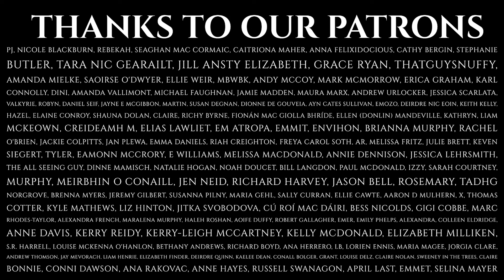Episode 196 - Mythic Places - Waterways - Caortanach and St Patrick - 2023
This month, we’re getting back to the Mythic Places of Ireland, and the stories they’re connected to, with a new series on waterways.

This is the story that links into this time of year, a story we’ve told a few times before in a few different ways, and which has the origin of the Shannon and an alternative to the naming of Lough Derg in it too. So it certainly ties into our waterways collection this year.

Caorthannach is known as the mother of the devil himself, and the mother of all of the demons and spirits of Ireland. This is also the story of St. Patrick lighting the fires on Croagh Patrick to ward off all the snakes and demons of Ireland and in one quick and remarkable way convince the entire island to put their faith in him and the new religion. But we focus a little more on the demon side in this telling as Aron gets into character…

Please note the content of these stories may be triggering for some listeners, please take care of yourself as you listen.

Triggers include mentions of coercive behaviour, pregnancy, and self-mutilation.